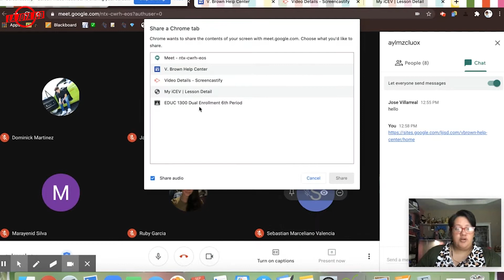Campus Teacher of Year/Jimmy Carter ECHS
Congratulations to Vanessa Brown on being named Campus Teacher of the Year from Jimmy Carter Early College High School!